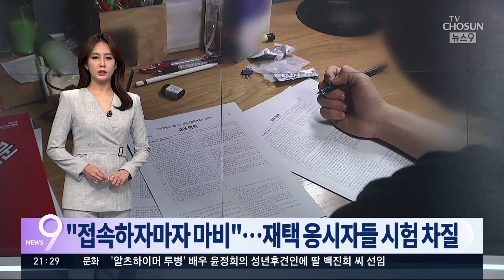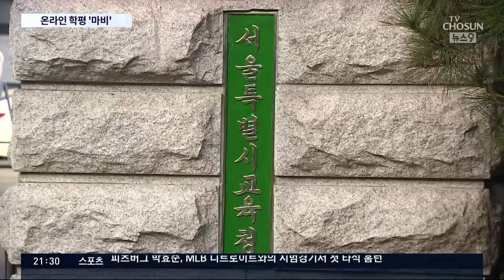"확진자 규모 예상 못했나"…전국고교학력평가 차질에 분통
전국 고등학교에서 올해 첫 학력평가가 치러졌습니다. 확진 판정을 받은 학생들은 집에서 시험을 볼 수 밖에 없었는데요, 접속자가 몰리면서 재택 응시 시스템이 마비돼 분통을 터트렸습니다.